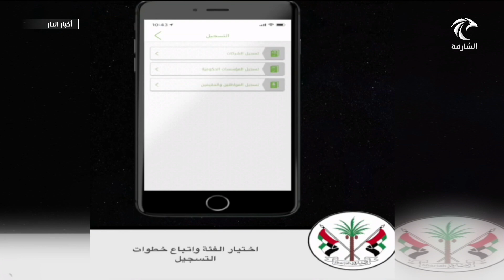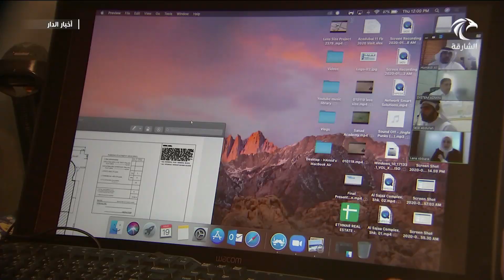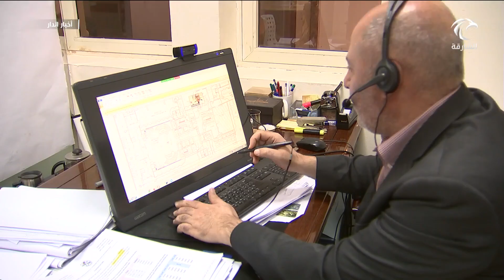تخطيط الشارقة تنفذ عددا من التدابير الإحترازية لمكافحة انتشار فيروس كورونا المستجد